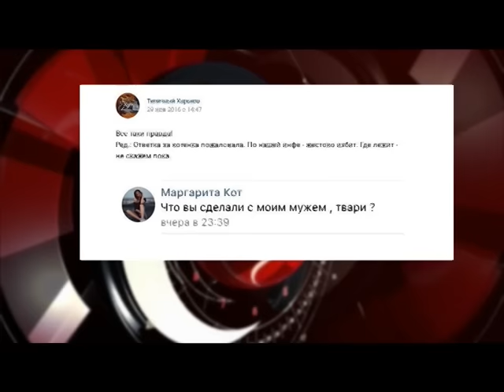У Харкові набирає обертів історія з живодерами